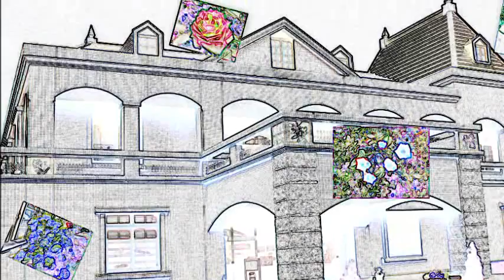花卉センター バラ